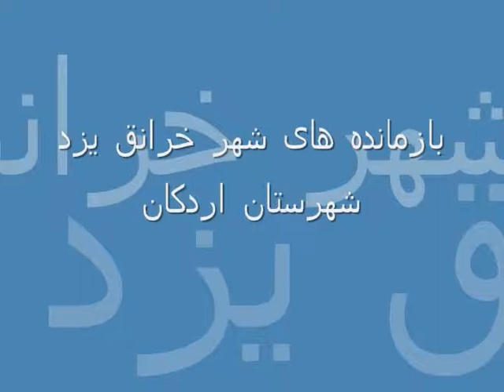Iran ,Historic Side ! بازمانده های شهر خرانق یزد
Iran ,Historic ,Side ,بازمانده های شهر خرانق یزد,Yazd ,Ardekan ,shirzadegan ,"T",Educational ,Documentary ,Short Film ,Desert ,Village .